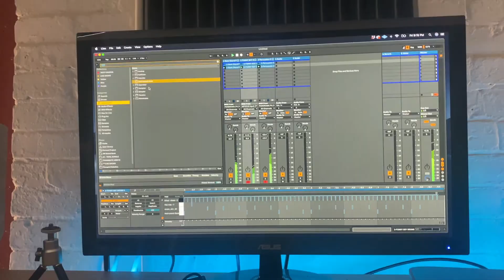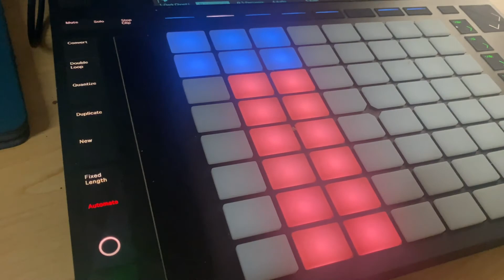MAKING BEATS AND GETTING INSPIRED BY COMMON AT BLUE NOTE NYC | Hip Hop From the Woods 012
I got to see Common performing live at Blue Note in New York City with August Greene - Robert Glasper, Karriem Riggins and more. What an amazing live show.

I cooked up some new beats in the studio with Ian Evans on keyboard using Ableton Live. We love looping ideas with the Push 2. We also talked a little bit about how less is more when it comes to writing songs. I pulled out the Echoplex analog echo machine and ran some vocals through it.

I went back into the woods and filmed a music video for my next song, "Still Different". We went out to and abandoned cabin in The Berkshires. I also went on a canoe and we got some drone footage.

When I went to NYC I stopped by Washington Square Park, which was completely wild and filled with people. I kicked a freestyle while I was walking down the street.

Common performed some of his classics as well as some new songs, like "Respiration". It was  a dream come true being able to see him. I got to meet Robert Glasper after the show too.

I'm a a lyricist and producer from the woods creating hip-hop from the heart to uplift and inspire listeners around the world.